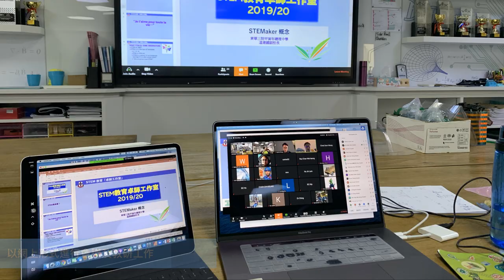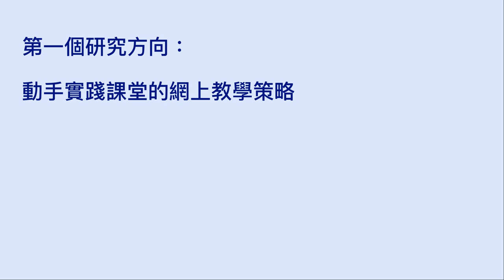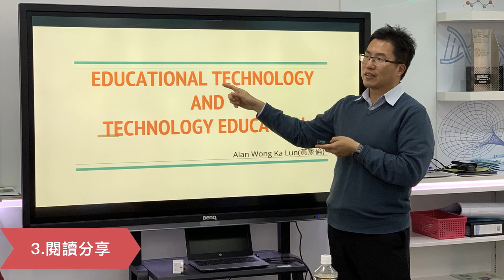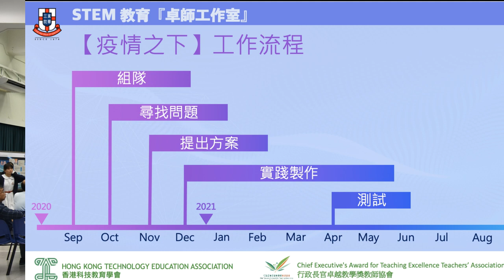【卓師工作室】 STEM教育 卓師工作室 2020-2021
卡洛斯作為音樂範疇的卓越教師得主，竟然獲邀參加科技教師的卓師工作室，還是感謝梁偉業老師俾面！